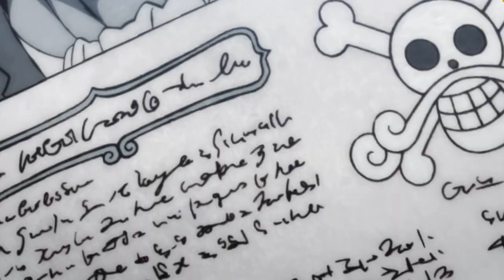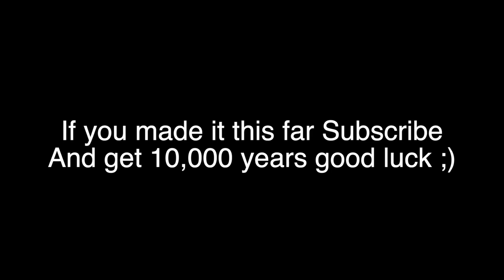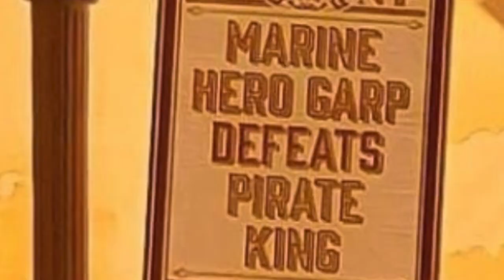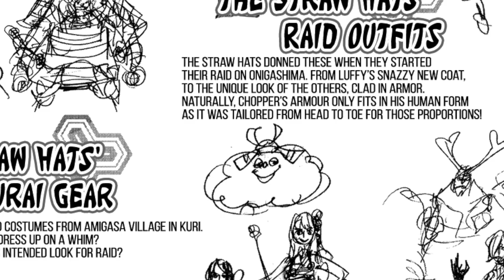ODA GAVE IT AWAY! Road To Laugh Tale UNCOVERED!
Does "Road To Laugh Tale" give away more about the One Piece than we think?

TIMESTAMPS ⏰
0:00 START
0:47 Roger
6:15 Poneglyphs
9:20 Rocks
12:30 Extra

If you're reading this you are a legend. If you are reading this and are an alliance member, you are a GOD. If you're not a member yet, what are ya waiting for?